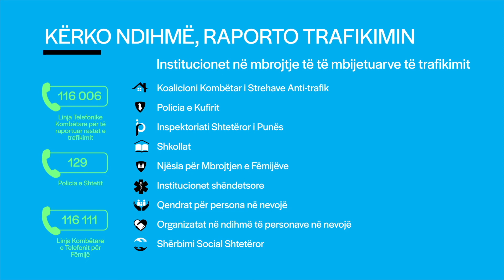Spoti sensibilizues dhe informues mbi stigmën ndaj të mbijeturave të trafikimit të qenieve njerëzore